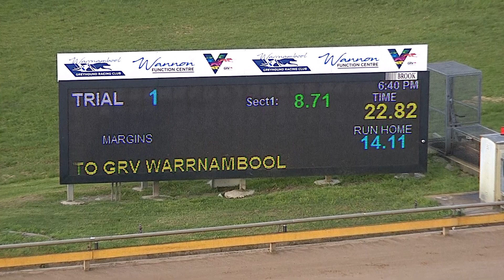WBL MON 03 OCT 22 ST1